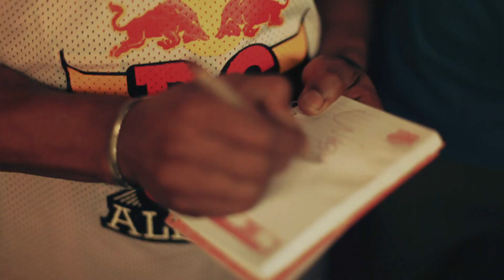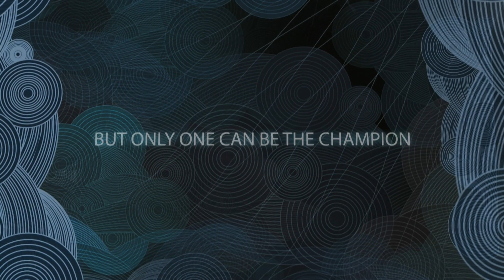Neguin's Unique B-Boy Style - Red Bull BC One Champions Portrait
Fabiano "Neguin" Carvalho Lopes, was the first South American B-Boy to win the Red Bull BC One World Championship held in Tokyo in 2010. Neguin speaks to aspiring dancers in this intimate profile piece celebrating 10 years of the most intense breakdancing competition in the world, Red Bull BC One.